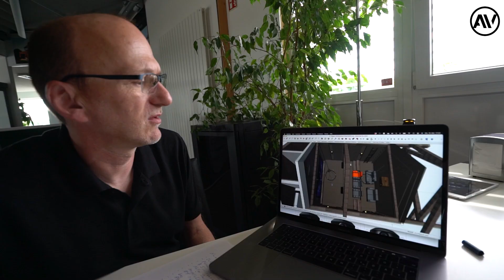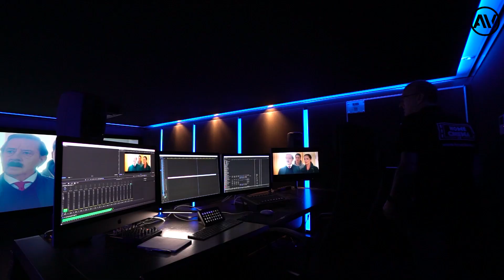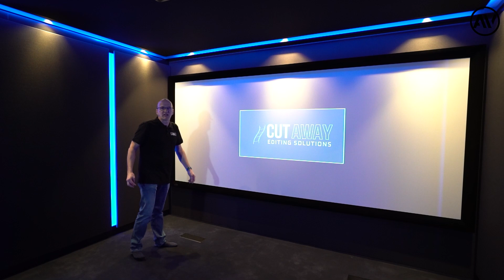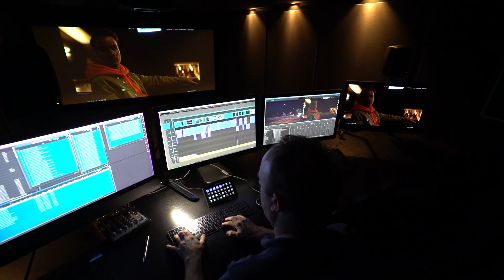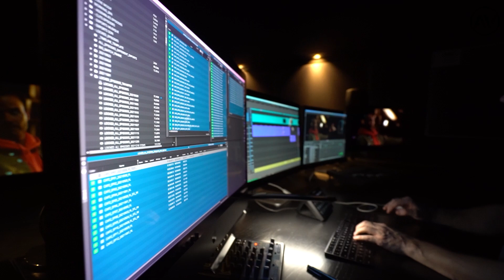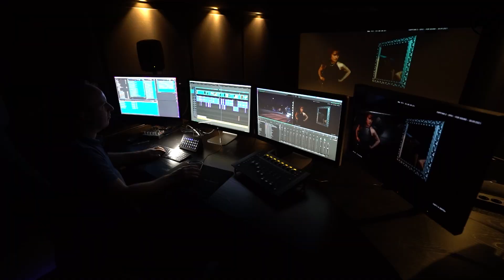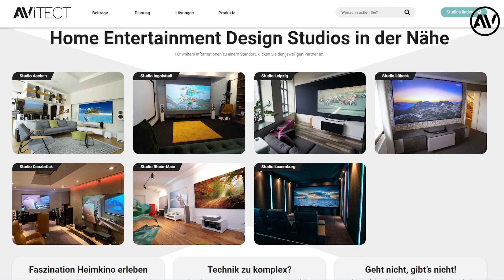So werden richtige Kinofilme geschnitten! Das Heimkino Cut Away von Paul Maas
Hier sehen wir mal ein Heimkino der Extraklasse, das Kino wird von Paul Maas (Inhaber von Cut Away in Luxemburg) gleichzeitig als Schnittplatz genutzt. In diesem Kino wurden schon einige Kinofilme geschnitten. Wir versichern euch, dass ihr noch NIE so ein Schnittplatz gesehen habt. Das Video zeigt euch Einblicke wie ein Heimkino noch alternativ genutzt werden kann. Wir bedanken uns an dieser Stelle an Paul Maas und dem AVITECT Studio in Luxemburg.

0:00 Einleitung
0:21 Vorstellung der Referenz
3:31 Interview mit Paul Maas
4:11 Wie wird das Kino genutzt?
6:30 Steuerung der Technik
8:01 Fazit

Willkommen auf dem AVITECTS YouTube-Kanal! Hier erlebt ihr geballte Fachkompetenz und jahrzehntelange Erfahrung rund um die Themen Home Entertainment, verknüpft mit Innenarchitektur und Home-Automatisierung. Unser Ziel ist es, euch ein einzigartiges Rundum-Erlebnis zu bieten – von der Planung über die perfekte Komponentenwahl bis hin zur reibungslosen Installation und Programmierung.
Bei uns stehen Ehrlichkeit, Fachwissen und Innovation an erster Stelle. Mit unserem umfangreichen Know-how und unserer kontinuierlichen Weiterbildung sind wir immer auf dem neuesten Stand der Technik. So können wir euch die leistungsstärksten Lösungen mit dem besten Preis-Leistungs-Verhältnis bieten und eine perfekte Balance aus Qualität und Wirtschaftlichkeit erreichen.

AVITECT - Home Entertainment Design Studios